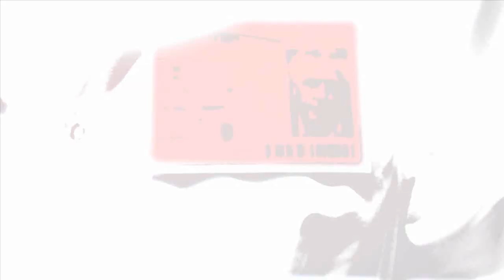Snoop Dogg & Masta Ace in Prototype 2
Enjoy Action Video with Prototype 2
Music by: Masta Ace - Terror & Snoop Dogg - Serial killa
Gameplay by: Felix Studios bin September 2012
Recorded with: Fraps 3.4.3
Edited and Mixed by: Felix Studios with Magix Video Pro X4

have fun...